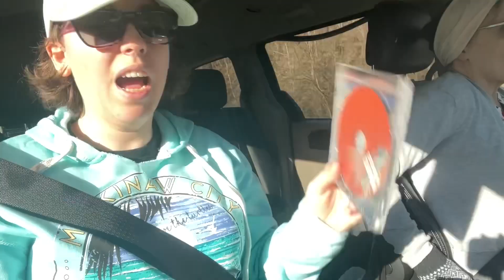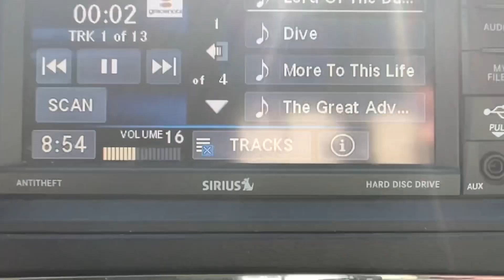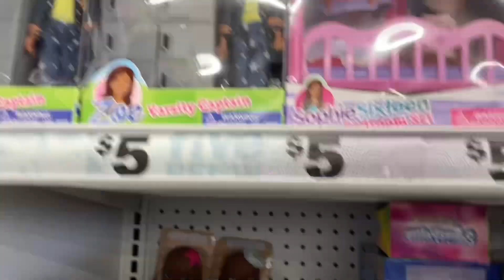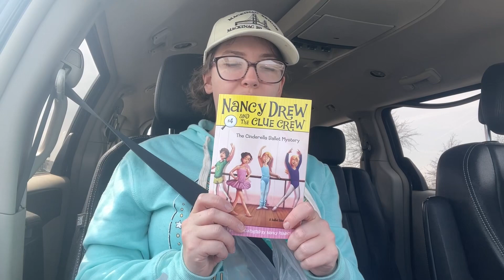Thrift store haul vlog~ Goodwills prices are too high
I am a children's author!
or BreanaPope.com Welcome to Bre's Faithful Journey YouTube channel! I am a passionate YouTuber, vlogger, and author of a children's book series, dedicated to sharing my love for Jesus Christ. On this channel, you'll find videos that inspire and uplift, as I share my personal faith journey and insights into living a life grounded in the teachings of Jesus. Whether you're here for daily vlogs, reflections on scripture, or just to explore the joys of a faithful life, you're in the right place. Join me as we grow together in faith and celebrate the love of Christ! Tags: Faith Journey, Christian Vlogger, Jesus Christ,